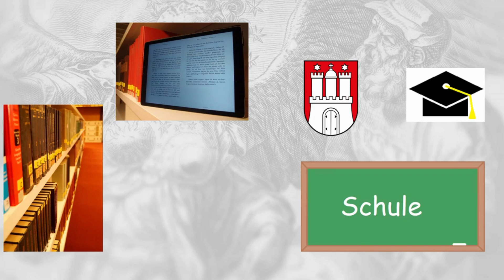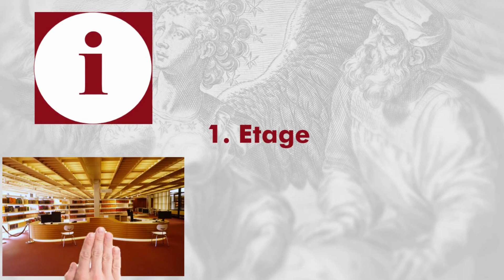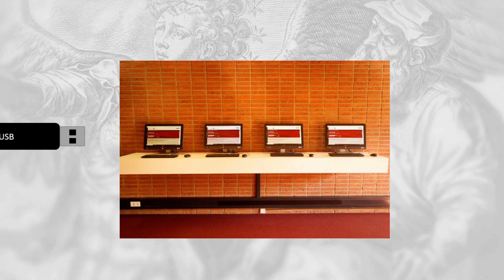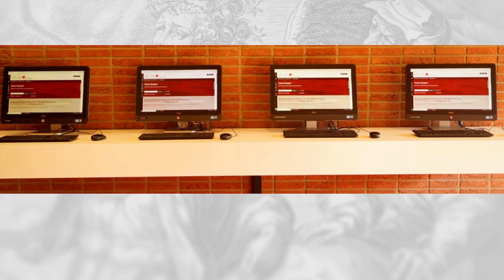Herzlich Willkommen in der SUB Hamburg